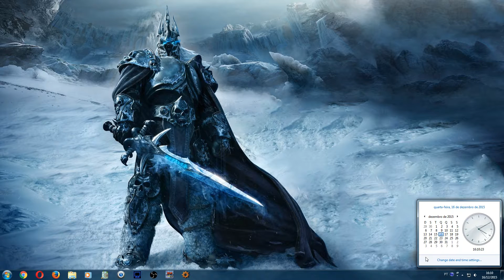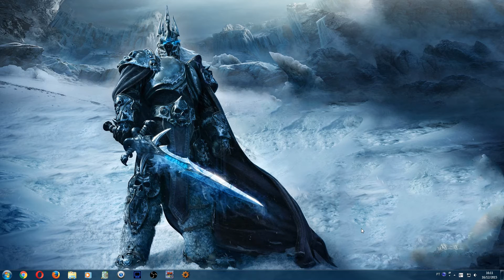LIVE DA MADRUGADA QUINTA 17/12/2015 ÀS 22:00!!!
Vamos jogar juntos AO VIVO na madrugada? Venha participar da LIVE de amanhã, sábado, dia 12/12!